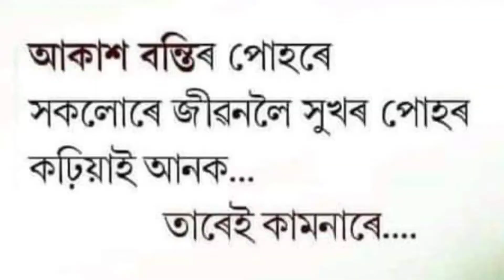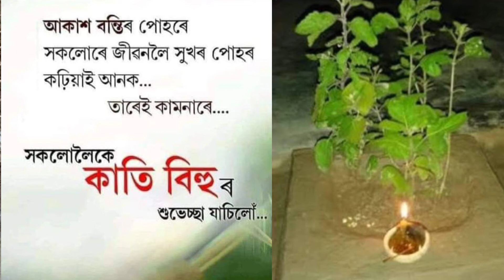Akhomiya kati Bihu || অসমীয়া কাতি বিহু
kati bihu special

bihu video

kati bihu

kongali bihu song

kati bihu ahil

kati bihu 2021

kati bihu ahil

kongali bihu song

Hello Everyone,

I'm MANJU and this is my Channel

MANJU BEAUTY CORNEES

Namaskar dosto aap sob ka Swagat hai aaj ki nayi Video me   kati bihu spcal

"MANJUs Vlog"

l/UCUyM56IgbfblFsYYr8GvZ5A

MANJUs Vlog 🖕